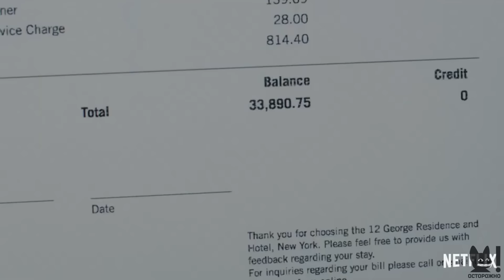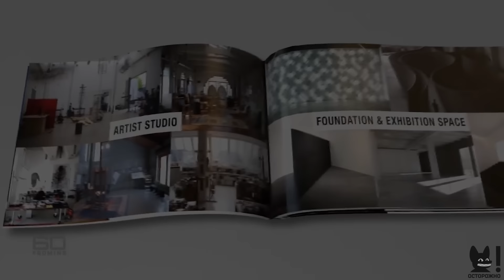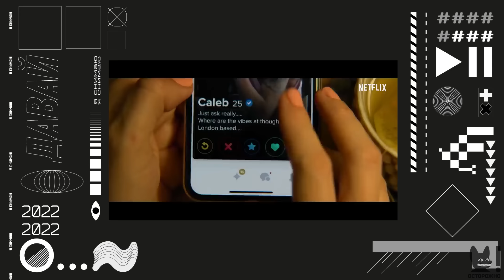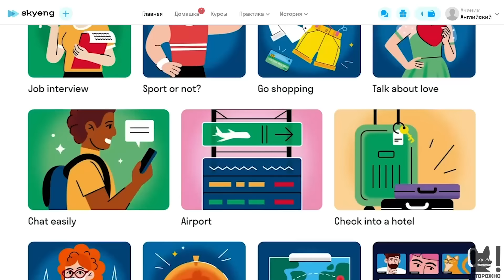«Изобретая Анну»: эксклюзивное интервью из тюрьмы с Анной Делви. Sub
Откройте счёт для бизнеса с бесплатным обслуживанием в Альфа-Банке и получайте деньги за любые действия по счёту в новой программе лояльности

Сыры с белой и голубой плесенью «WhiteCheese from Zhukovka»

Пройдите быстрый тест от Skyeng и заберите свой план экспресс-обучения + получите бесплатные подарки для прокачки английского
Запишите ребенка в Skysmart и получите до 3х уроков в подарок

00:00 Анна Делви. Она же Анна Сорокина
01:14 Реклама
01:36 О поклонниках в России. Откуда эта популярность?
05:10 Почему Анне не нравится Саймон Леваев
08:04 Реклама
08:40 “Мне не очень нравятся настоящие преступления”
09:08 Делви - зашитница прав женщин?
13:27 О богатых людях в России и их окружении. Почему Анна выбрала США, а не Россию?
16:40 “Вы знаете кого-то кроме Путина?”
17:33 Реклама
21:18 О сериале “Изобретая Анну”
24:38 Почему Делви просто не выщла замуж за богатого мужчину?
25:51 Реклама
26:00 Почему Анна тратила столько денег на друзей. Об отношении к деньгам
27:15 Когда появились первые большие деньги
27:58 О планах после тюрьмы
28:57 Как обычные американцы отнеслись к этой истории
29:30 Еще факты из сериала. Правда или нет?
32:48 Было же понимание, что рано или поздно все раскроется?
34:11 О пребывании в тюрьме
41:29 О нарядах во время судебного процесса
43:30 “Я надеюсь, люди дадут мне шанс”
46:14 О письме Трампу и Украине
47:55 Что Делви думает о нынешней политике Штатов
49:18 О детстве в России
51:18 “Просто хочу произвести впечатление”. Делви нужно одобрение?
53:00 Что Анна думает о людях из высшего общества Нью-Йорка
54:08 Влюблялась ли когда-нибудь Анна Делви по-настоящему?
54:25 О планах на будущее
55:33 Мнение людей об Анне: бывшие друзья
59:52 Об отношениях с отцом
1:02:37 О возможной депортации в Германию и нахождении в США
1:04:05 Блиц
1:06:14 Что Анна думает про наряд Собчак?
1:07:51 Какой Делви запомнила Россию